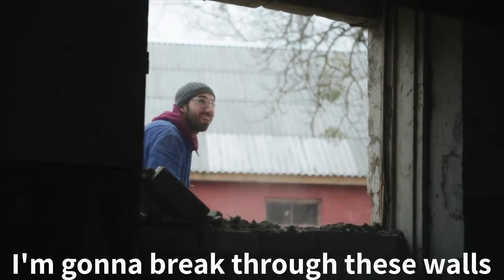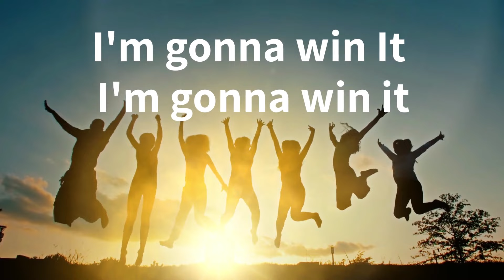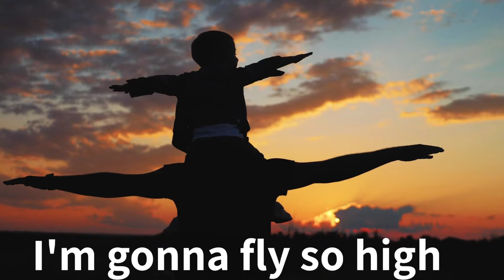Curt Harpel - Once And For All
You were born to win, but to be a winner, you must plan to win, prepare to win, and expect to win. - Zig Ziglar